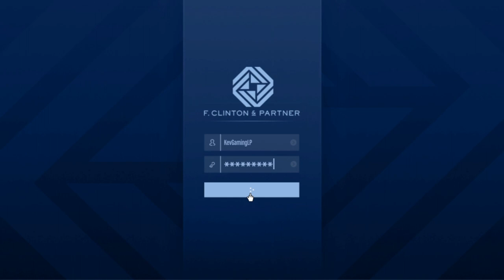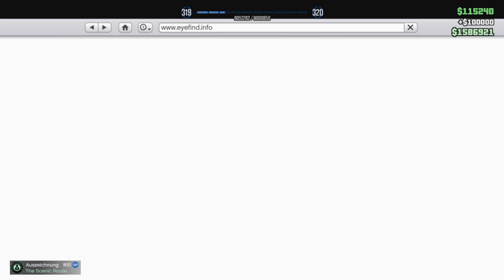GTA V Online DLC The Contract #15 High Society Leak